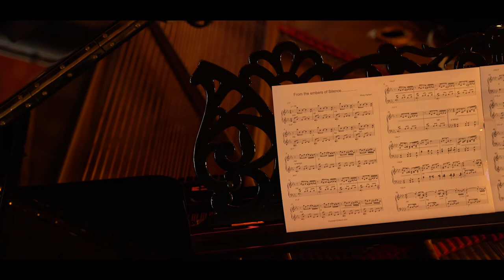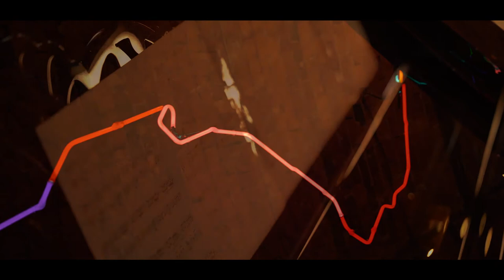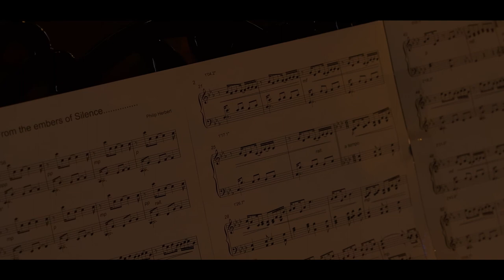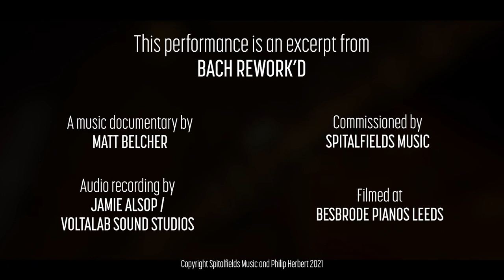Philip Herbert - From the Embers of Silence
Philip Herbert composed From the Embers of Silence as part of Bach Rework'd, a feature-length music documentary exploring Bach's continuing influence on composers today.

From the Embers of Silence responds to Bach's Organ Sonata no.4, but unavoidably also the wider context in which it was written - during a global pandemic; a period in which "lots of things came to a standstill and there seemed to be some form of silence, and a lot of time to reflect."